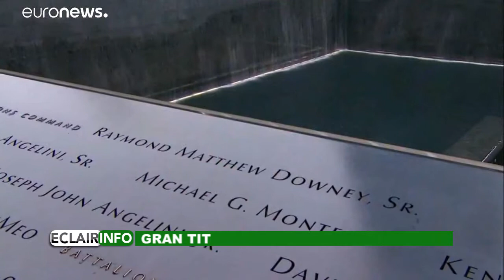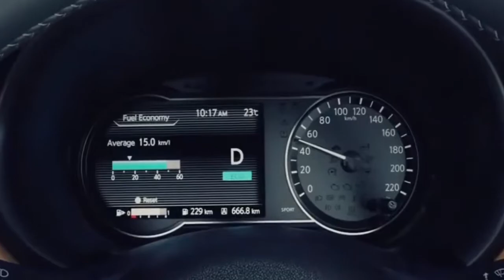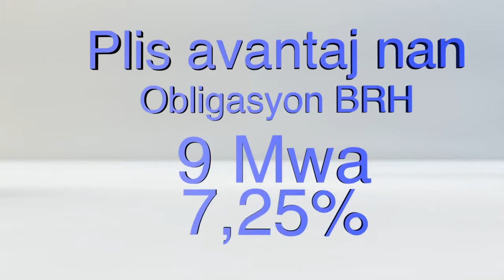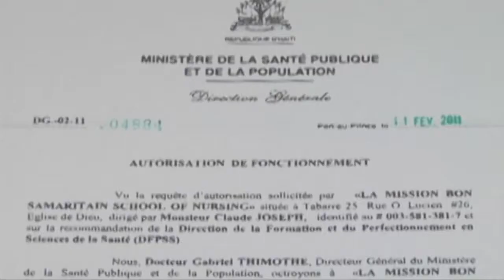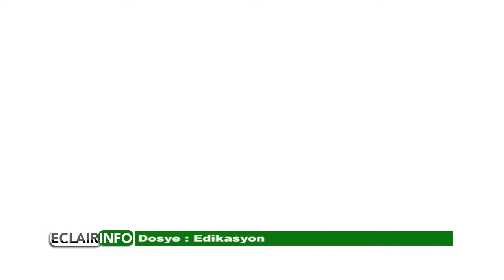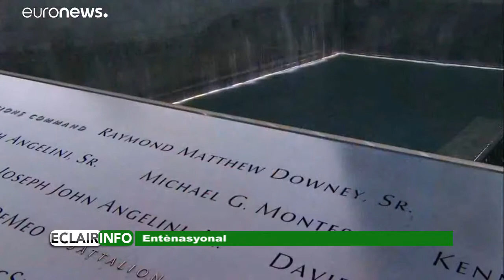Eclair Info 11 Septembre 2018